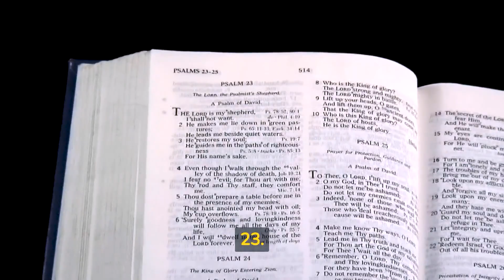Salmo 23 - Jehová es mi pastor| DEVOCIONALES DIARIOS PARA TU ALMA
"Esta es una reflexión sobre el libro de Salmos"